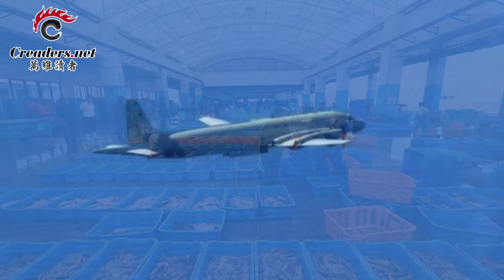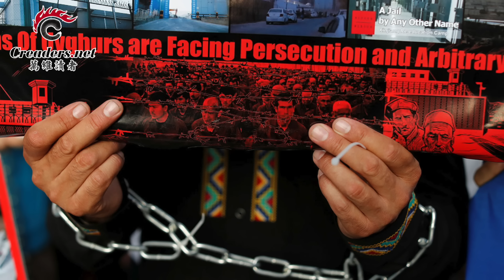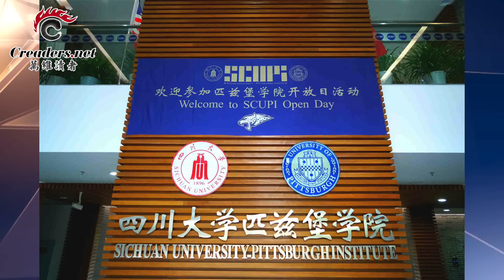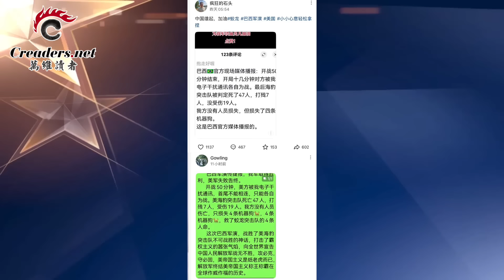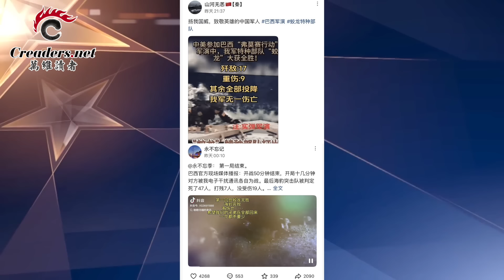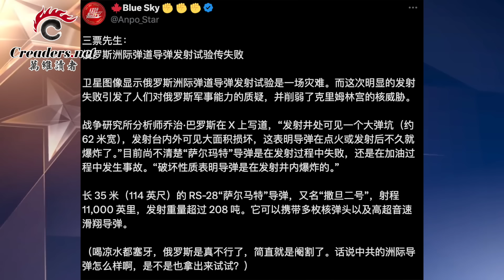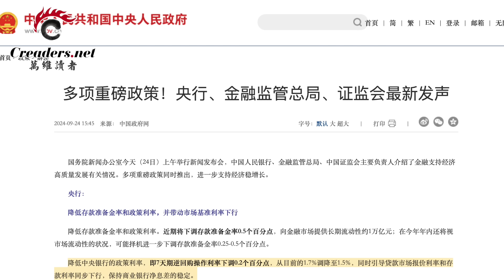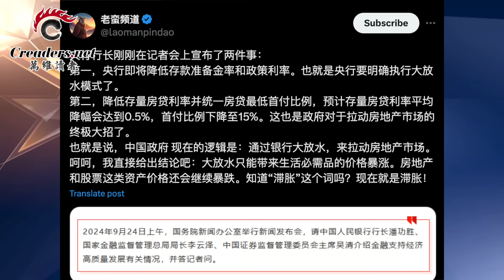這才是習近平最難過的時刻；慘了！普京最鐵杆小弟突然叛變 ；危險！美眾院點名這些中國大學；解放軍大勝美海豹突擊隊？真相來了；剛剛 中國央行宣布降息降準（《萬維讀報》20240924-1 BAJJ）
00:00 引言
00:17 這才是習近平最難過的時刻
05:28 慘了！普京最鐵杆小弟突然叛變
07:43 危險！美眾院點名這些中國大學
11:49 解放軍大勝美海豹突擊隊？真相來了
14:38 瞞不住了 俄軍再遭災難性失敗
17:37 剛剛，中國央行宣布降息降準
20:26 互看不順眼 這兩國總統對彼此發逮捕令